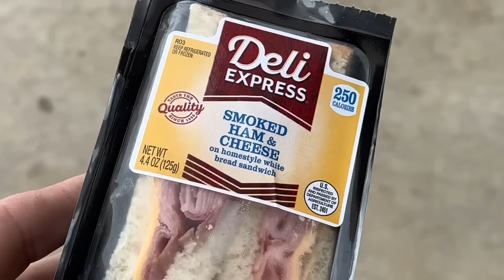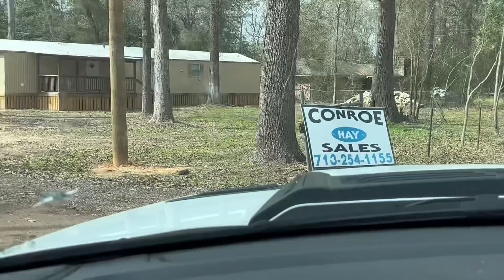It Made His Toes Twitch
Is a man’s toe twitching a good or bad thing?